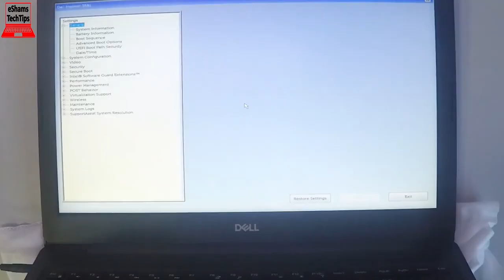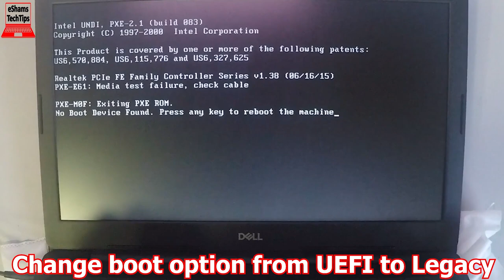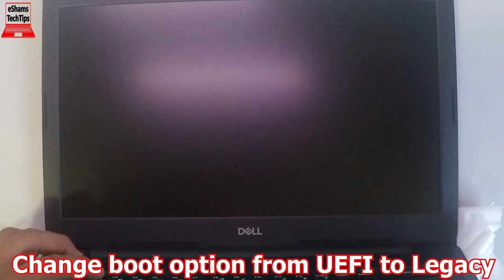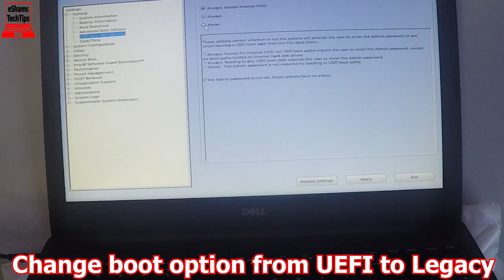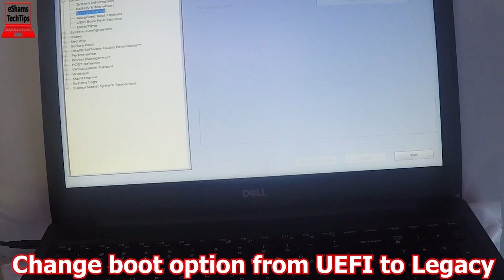Dell Inspiron 3581 Change Boot Option UEFI To Legacy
If you like this laptop Get it
2- Buy E-Durable Pro Bit Driver Kit + Plastic Pry Bar
13- Buy 4G DDR3 PC3 10600 RAM
14- Buy 8G (4GX2) DDR3 PC3 10600 RAM
15- Buy 4G DDR3L PC3L 1600 RAM
16- Buy 8G (4GX2) DDR3L PC3L 1600 RAM
17- Buy 8G DDR3L PC3L 1600 RAM
18- Buy 16G (8GX2) DDR3L PC3L 1600 RAM
19- Buy 4G DDR4 PC4 2133 RAM
20- Buy 8G DDR4 PC4 2133 RAM
21- Buy 16G DDR4 PC4 2133 RAM